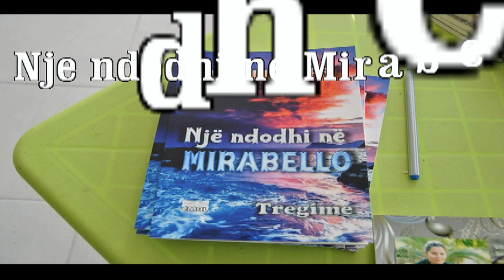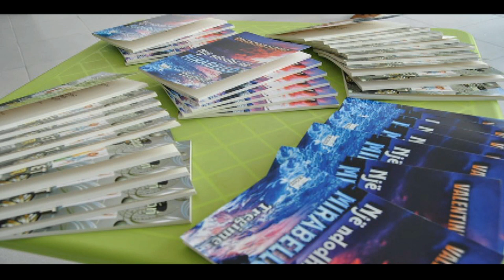Momentet me 'pikante'- te dites me te bukur per mua 'Promovimi i dy librave te mi me tregime'!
© Valen Tinna! ✍️😘

Le te njihemi me poezinë shqipe ndër kohëra të ndryshme, me fjalën tonë të bukur, me poet të cilët me penën e tyre të mprehtë , e bënë të pavdekshme gjuhën e bukur shqipe. Nëpërmjet vargut të tyre, frymëzohemi në cdo kohë, hyjmë në botën e tyre të brendëshme shpirtërore, qetësohemi, lehtësojmë shpirtrat dhe na ndricohet me tepër mendimi . Futemi në dimensione të pakapshme, të thella, depërtojme pse jo përtej njerëzores... hyjmë në brendësi të një bote të pafundme.' Bota e poetëve'!✍️😘